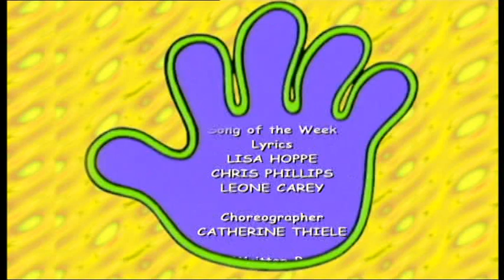Hi-5 Australia - Surfing Safari (2003)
Segments:
- Surfing Safari
- Going Out (Song Of The Week)
- Nathan goes on an African Safari and he finds different animals.
- Charli looks for a hummingbird (Kathleen) and a cassowary (Tim).
- Ranger Kathleen is on the scene and sets a picnic for her animal friends.
- Kellie and Chats imagine to go to an aquarium and visit lots of fish.
- Charli pretends to be a silly shark.
- Tim pretends to be a tyrannosaurus rex playing music.
- Sharing Stories: Nathan tells us a story about a girl (Kellie) who loves her bed because she can pretend to travel anywhere like the jungle, where she meets a hippo (Tim), a toucan (Kathleen) and a jungle girl (Charli).
- Give It A Go (Song Of The Week)
- Nathan practices for a surfing safari at the beach.
- Kathleen makes an indoor beach.
- Tim listens to the sounds while he camps.
- Charli pretends to be a big red kangaroo.
- Kellie and Chats sail to find a crocodile.
- Sharing Stories: Charli tells us a story about Captain Wacko (Tim) who goes on a silly expedition to the silliest Australian town along with his friend, Silly Billy (Kellie), they both walk in a silly way and skip, a kangaroo (Kathleen) advises them to normal walking, but they just want to stay silly, and once they arrive they meet an inhabitant (Nathan) from that town.
- Reach Out (Song Of The Week)
- The Hi-5 band goes on a water slide and they say goodbye.